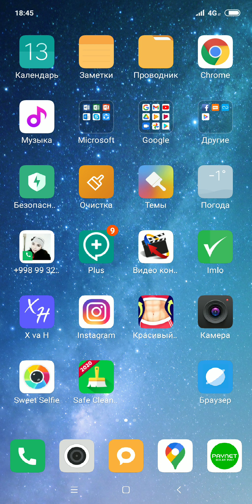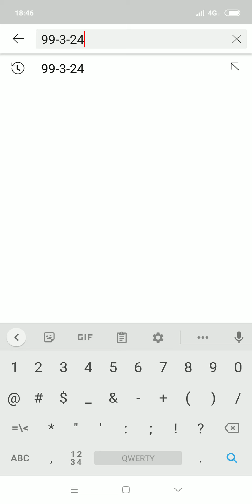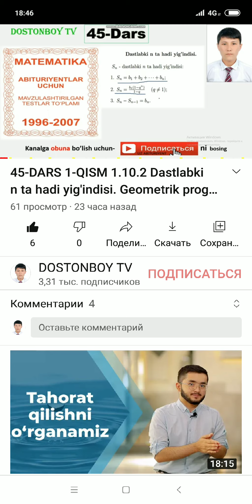MATEMATIKANI O'RGANISHDA You Tube dan to'g'ri foydalanish va trafikni tejash MBni, QO'LLANMA VIDEO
ASSALOMU ALAYKUM DO'STLAR BU VIDEONI SIZLARDAN ILTIMOS MATEMATIKANI O'RGANAMAN DEGAN INSONLARRGA ULASHISHINGIZNI SO'RAYMAN. BARCHALARINGGA OMAD
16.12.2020 DAN BOSHLAB TO'LIQ ISHGA TUSHADI BU USUL

KALIT SO'ZLAR
UZ LOTIN UZ KRIL
MUNDARIJA МУНДАРИЖА
BOB БОБ
NATURAL НАТУРАЛ
VA ВА
BUTUN БУТУН
SONLAR СОНЛАР
NATURAL VA BUTUN SONLAR НАТУРАЛ ВА БУТУН СОНЛАР
BO'LINISH БУЛИНИШ
BELGILARI БЕЛГИЛАРИ
BOLINISH БУЛИНИШ
BO'LINISH BELGILARI БУЛИНИШ БЕЛГИЛАРИ
QOLDIQ КОЛДИК
QOLDIQLI BO'LISH КОЛДИКЛИ БУЛИШ
UMUMIY BO'LUVCHI VA UMUMIY KARALI УМУМИЙ БУЛУВЧИ ВА УМУМИЙ КАРАЛИ
UMUMIY BO'LUVCHI УМУМИЙ БУЛУВЧИ
UMUMIY KARALI УМУМИЙ КАРАЛИ
MATEMATIKA МАТЕМАТИКА
EKUB ЕКУБ
EKUK ЕКУК
EKUB VA EKUK ЕКУБ ВА ЕКУК
OXIRGI RAQAM ОХИРГИ РАКАМ
BUTUN SONLAR БУТУН СОНЛАР
KASRLAR КАСРЛАР
ODDIY KASRLAR ОХИРГИ РАКАМ
BUTUN VA KASIR QISIMLI SONLAR БУТУН ВА КАСИР КИСИМЛИ СОНЛАР
O'NLI KASIRLAR УНЛИ КАСИРЛАР
CHEKSIZ ONLI DAVRI KASIRLAR ЧЕКСИЗ ОНЛИ ДАВРИ КАСИРЛАР
ALGEBRAIK IFODALAR АЛГЕБРАИК ИФОДАЛАР
KO'PXADLAR КУПХАДЛАР
STANDART SHAKLI СТАНДАРТ ШАКЛИ
KO'PXADLARNING STANDART SHAKLI КУПХАДЛАРНИНГСТАНДАРТ ШАКЛИ
QISQA KO'PAYTIRISH FORMULALARI КИСКА КУПАЙТИРИШ ФОРМУЛАЛАРИ
FORMULALARI ФОРМУЛАЛАРИ
QISQA КИСКА
KO'PXADLARNI КУПХАДЛАРНИ
KO'PAYTIRUVCHILARGA AJIRATISH КУПАЙТИРУВЧИЛАРГА АЖИРАТИШ
KO'PXADLARNI KO'PAYTIRUVCHILARGA AJIRATISH КУПХАДЛАРНИ КУПАЙТИРУВЧИЛАРГА АЖИРАТИШ
AYNIYATLARNI ISBOTLASH АЙНИЯТЛАРНИ ИСБОТЛАШ
IFODALARNI SODDALASHTIRISH ИФОДАЛАРНИ СОДДАЛАШТИРИШ
AYNIYATLARNI ISBOTLASH IFODALARNI SODDALASHTIRISH АЙНИЯТЛАРНИ ИСБОТЛАШ ИФОДАЛАРНИ СОДДАЛАШТИРИШ
ILDIZLAR ИЛДИЗЛАР
ILDIZLARGA OID FORULALARNING QO'LLANILISHI ИЛДИЗЛАРГА ОИД ФОРМУЛАЛАРНИНГ КУЛЛАНИЛИШИ
QO'LLANILISHI КУЛЛАНИЛИШИ
HISOBLASHGA OID MISOLLAR ХИСОБЛАШГА ОИД МИСОЛЛАР
IFODALARNI ИФОДФЛФРНИ
SODDALASHTIRISH СОДДАЛАШТИРИШ
N-DARAJALI ILDIZ Н-ДАРАЖАЛИ ИЛДИЗ
n-DARAJALI ILDIZ N-ДАРАЖАЛИ ИЛДИЗ
RATSIONAL KO'RSATKICHLI DARAJA РАТСИОНАЛ КУРСАТКИЧЛИ ДАРАЖА
TENGLAMALAR ТЕНГЛАМАЛАР
CHIZIQLI TENGLAMALAR PROPORTSIYA ЧИЗИКЛИ ТЕНГЛАМАЛАР ПРОПОРТСИЯ
PROPORTSIYA ПРОПОРТСИЯ
KVADRAT КВАДРАТ
TENGLAMALAR ТЕНЛАМАЛАР
KVADRAT TENGLAMALAR КВАДРАТ ТЕНЛАМАЛАР
VIYET ВИЙЕТ
TEOREMASI ТЕОРЕМАСИ
VIYET TEOREMASI ВИЙЕТ ТЕОРЕМАСИ
RATSIONAL TENGLAMALAR РАТСИОНАЛ ТЕНГЛАМАЛАР
TENGLAMALAR ТЕНГЛАМАЛАР
RATSIONAL РАТСИОНАЛ
PARAMETIRLI ПАРАМЕТИРЛИ
CHIZIQLI TENGLAMALAR ЧИЗИКЛИ ТЕНГЛАМАЛАР
PARAMETIRLI CHIZIQLI TENGLAMALAR ПАРАМЕТИРЛИ ЧИЗИКЛИ ТЕНГЛАМАЛАР
PARAMETIRLI KIVADIRAT TENGLAMALAR ПАРАМЕТИРЛИ КВАДИРАТ ТЕНГЛАМАЛАР
KIVADIRAT TENGLAMALAR КВАДИРАТ ТЕНГЛАМАЛАР
TENGLAMALAR SISTEMASI ТЕНГЛАМАЛАР СИСТЕМАСИ
SISTEMA СИСТЕМА
CHIZIQLI ЧИЗИКЛИ
CHIZIQLI TENGLAMALAR SITEMASI ЧИЗИКЛИ ТЕНГЛАМАЛАР СИСТЕМАСИ
IKKINCHI DARAJALI TENGLAMASI ИККИНЧИ ДАРАЖАЛИ ТЕНГЛАМАСИ
CHIZIQLI IKKINCHI DARAJALI TENGLAMALAR SISTEMASI ЧИЗИКЛИ ИККИНЧИ ДАРАЖАЛИ ТЕНГЛАМАЛАР СИСТЕМАСИ
IKKINCHI VA UNDAN YUQORI ИККИНЧИ ВА УНДАН ЮКОРИ
IKKINCHI VA UNDAN YUQORI DARAJALI TENGLAMALAR SISTEMASI ИККИНЧИ ВА УНДАН ЮКОРИ ДАРАЖАЛИ ТЕНГЛАМАЛАР СИСТЕМАСИ
PARAMETIRLI TENGLAMALAR SISTEMASI ПАРАМЕТИРЛИ ТЕНГЛАМАЛАР СИСТЕМАСИ
TENGSIZLIKLAR ТЕНГСИЗЛИКЛАР
CHIZIQLI TENGSIZLIKLAR ЧИЗИКЛИ ТЕНГСИЗЛИКЛАР
CHIZIQLI TENGSIZLIKLAR SISTEMASI ЧИЗИКЛИ ТЕНГСИЗЛИКЛАР СИСТЕМАСИ
ORALIQLAR ОРАЛИКЛАР
USULI УСУЛИ
ORALIQLAR USULI ОРАЛИКЛАРУСУЛИ
PARAMETIRLI TENGSIZLIKLAR ПАРАМЕТИРЛИ ТЕНГСИЗЛИКЛАР
ISBOTLASH ИСБОТЛАШ
TENGSIZLIKLARNI ISBOTLASH ТЕНГСИЗЛИКЛАРНИ ИСБОТЛАШ
MODUL МОДУЛ
MODULLI IFODALAR МОДУЛЛИ ИФОДАЛАР
MODULLI TENGLAMALAR МОДУЛЛИ ТЕНГЛАМАЛАР
MODULLI TENGSIZLIKLAR МОДУЛЛИ ТЕНГСИЗЛИКЛАР
MODULLI TENGSIZLIKLAR VA TENGSIZLIKLAR SISTEMASI МОДУЛЛИ ТЕНГСИЗЛИКЛАР ВА ТЕНГСИЗЛИКЛАР СИСТЕМАСИ
IRRATSIONAL TENGLAMA ИРАТСИОНАЛ ТЕНГЛАМА
IRRATSIONAL TENGLAMA VA TENGSIZLIKLAR ИРАТСИОНАЛ ТЕНГЛАМА ВА ТЕНГСИЗЛИКЛАР
IRRATSIONAL TENGSIZLIKLAR ИРАТСИОНАЛ ТЕНГСИЗЛИКЛАР
PROGIRESSIYALAR ПРОГИРЕССИЯЛАР
ARIFMETIK PROGIRESSIYA АРИФМЕТИК ПРОГИРЕССИЯ
GEOMETRIK PROGIRESSIYA ГЕОМЕТРИК ПРОГИРЕССИЯ
N-HADLI FORMULASI Н-ДАРАЖАЛИ ФОРМУЛАСИ
MATINLI MASALALAR МАТИНЛИ МАСАЛАЛАР
SONLARGA OID MASALALAR СОНЛАРГА ОИД МАСАЛАЛАР
PROSENTGA OID MASALALAR ПРОСЕНТГА ОИД МАСАЛАЛАР
HARAKATGA OID MASALALAR ХАРАКАТГА ОИД МАСАЛАЛАР
ISHGA OID MASALALAR ИШГА ОИД МАСАЛАЛАР
ARALASHMAGA OID MASALALAR АРАЛАШМАГА ОИД МАСАЛАЛАР
FUNKSIYALAR ФУНКСИЯЛАР
FUNKSIYALARNING XOSSALARI ФУНКСИЯЛАРНИНГ ХОССАЛАРИ
CHIZIQLI FUNKSIYA ЧИЗИКЛИ ФУНКСИЯ
KVADIRAT FUNKSIYA КВАДИРАТ ФУНКСИЯ
ARALASH BO'LIM АРАЛАШ БУЛИМ
TESKARI FUNKSIYA ТЕСКАРИ ФУНКСИЯ
KO'RSATKICHLI TENGLAMA TENGSIZLIKLAR КУРСАТКИЧЛИ ТЕНГЛАМА
KO'RSATKICHLI TENGLAMA VA TENGSIZLIKLAR КУРСАТКИЧЛИ ТЕНГЛАМА ВА ТЕНГСИЗЛИКЛАР
KO'RSATKICHLI FUNKSIYA VA UNING XOSSALARI КУРСАТКИЧЛИ ФУНКСИЯ ВА УНИНГ ХОССАЛАРИ
KO'RSATKICHLI TENGLAMALAR КУРСАТКИЧЛИ ТЕНГЛАМА